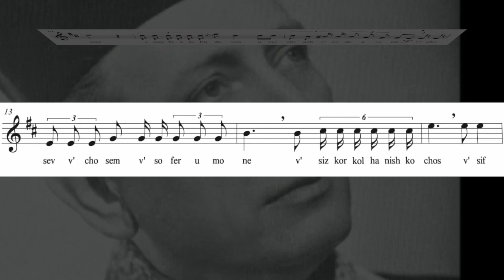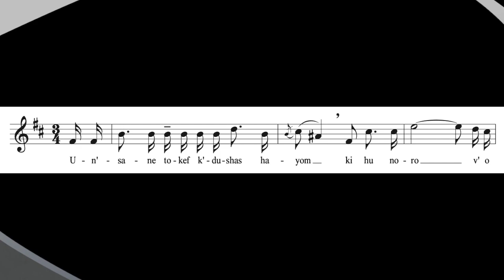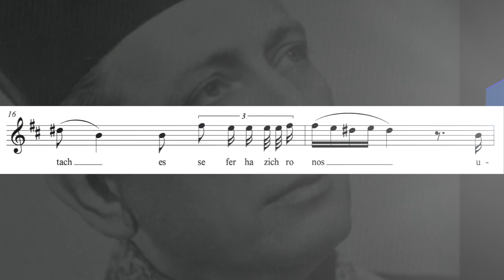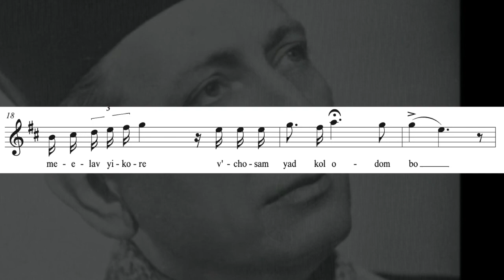Un'saneh Tokef by Jacob Rappaport performed by Jacob Konigsberg